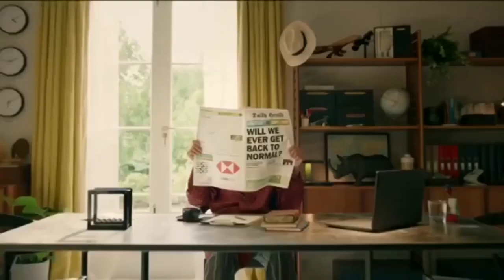HSBC UK Advert 2020